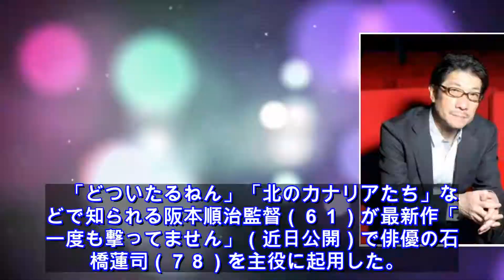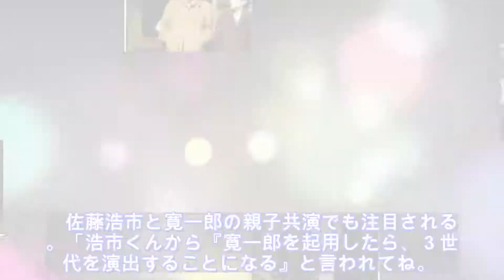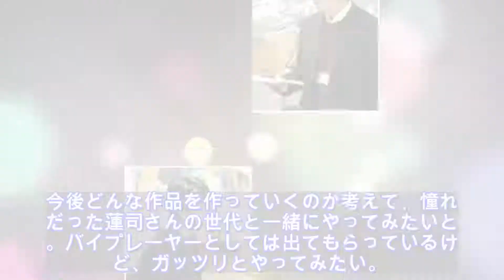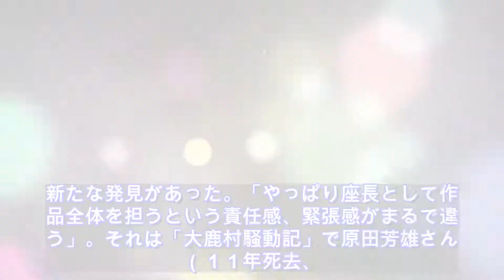[ニュース_世界]+若手俳優に見てほしい、大人の遊び心…阪本順治監督が作り上げた令和のハードボイルド : スポーツ報知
[ニュース_世界]+若手俳優に見てほしい、大人の遊び心…阪本順治監督が作り上げた令和のハードボイルド : スポーツ報知 \n